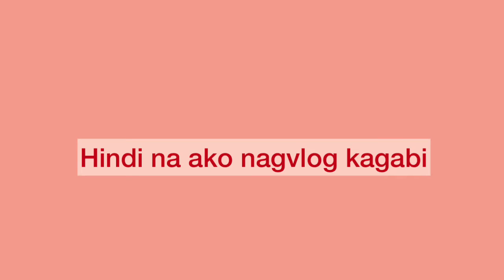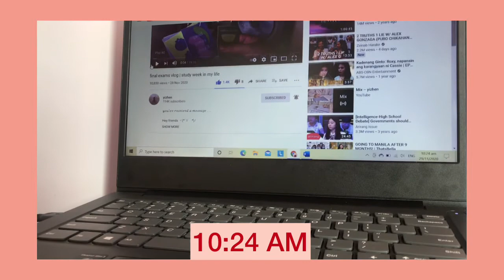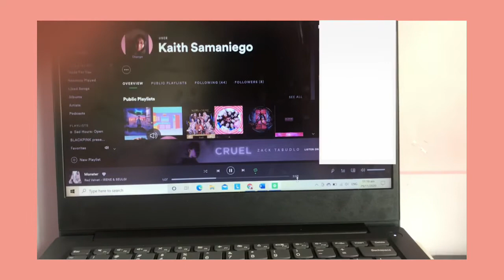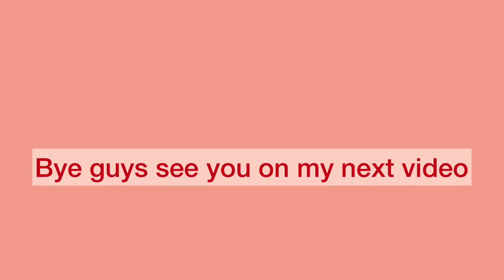𝙒𝙚𝙚𝙠𝙚𝙣𝙙 𝙑𝙡𝙤𝙜✨(Notes, K-Drama, Clean my Room With Me, Walking) (Philippines🇵🇭)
See you on my next Video!! Enjoy and stay safe everyone✨